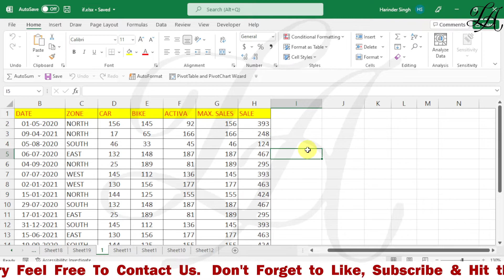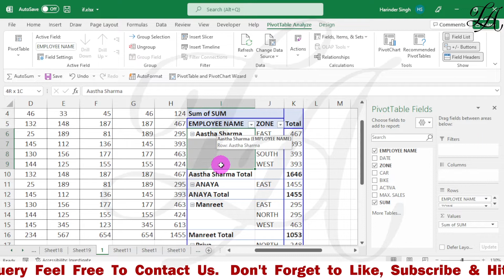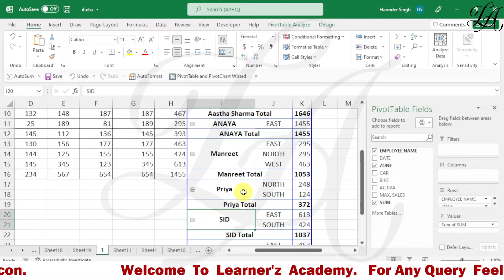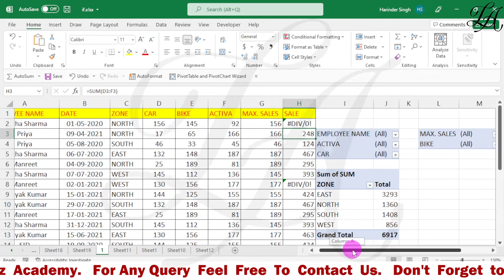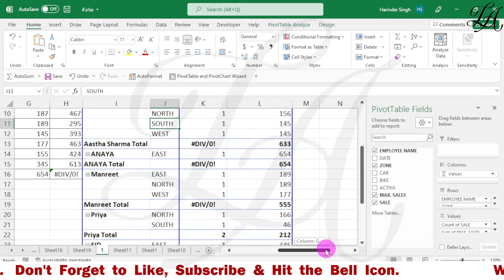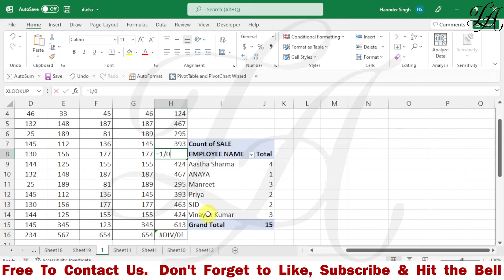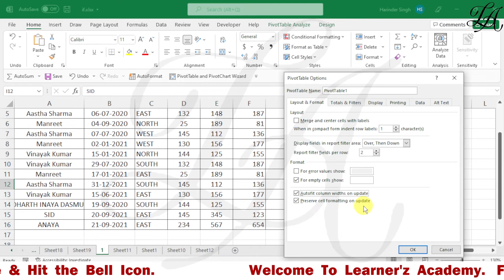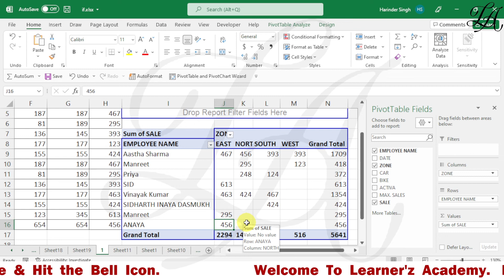Advanced Pivot Table Options in Excel | Part-1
Advanced Pivot Table Options in Excel | Pivot Table in Excel | Pivot Table

pivot table option in excel
pivot table options
pivot option in excel
show pivot table options
pivot table display options
excel open pivot table options
pivot table options excel
pivot table
pivot table in excel
sql pivot
pandas pivot table
pivot excel
pivot chart
pivot table google sheets
sql server pivot
pivot table meaning
pivot table sql
pivot table example
create pivot table excel
pivot chart excel
pivot table in excel in hindi
use of pivot table in excel
pivot table in ms excel
pivot table uses
pivot table is
pandas pivot
create pivot table
python pivot table
mysql pivot
google sheet pivot table
flexmonster
sql pivot example
pivot table from multiple sheets
a pivot table report cannot overlap
pivot python
pivot table in python
postgresql pivot
get pivot data
pivot table in r
pivot tables explained
pivot in google sheets
data model excel
pivot table in pandas
vba pivot table
pivot in pandas
pivot table example data
pivot table in power bi
pivot in python
mysql pivot table
pivot table sql server
pivot table report
pivot example
pivot table chart
pivot table in excel meaning
libreoffice pivot table
pivot table js
advanced pivot tables
pivot table data
pivot table oracle
pivot table dashboard
advanced pivot table in excel
pivot meaning in excel
pivot sql server example
sample data for pivot table
pivot value
excel pivot table example
private table in excel
pivot table and pivot chart
refreshing pivot table
pivot in excel sheet
deleting a pivot table
pivot table in excel in tamil
excel get pivot data
excel cross table
updating pivot table
dynamic pivot sql server
pivot table meaning in excel
inserting pivot table in excel
pivot table tutorials
pivot table in sql server example
excel pivot table data
filtering pivot table
learning excel pivot tables
pivoting in power bi
removing pivot table
dataframe pivot
laravel pivot table
power bi pivot table
python pivot
unpivot excel
bigquery pivot
laravel pivot
pd pivot table
pivottables
pandas dataframe pivot
ms sql pivot
pivot data